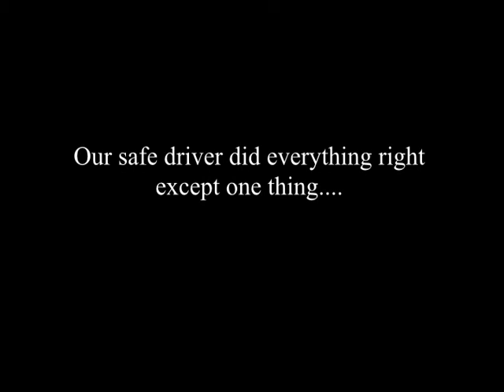Safe Driving PSA (Lackey High School)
A Public Service Announcement (PSA) about Safe Driving and Staying Alert behind the wheel.

This video features Allan Meade as "Driver 1", Robert Snook as "Driver 2" and James Jackson behind the camera.
This feature won 1st Place in the 2013 Charles County Film Festival in Southern Maryland.